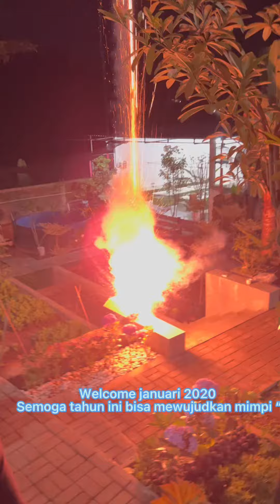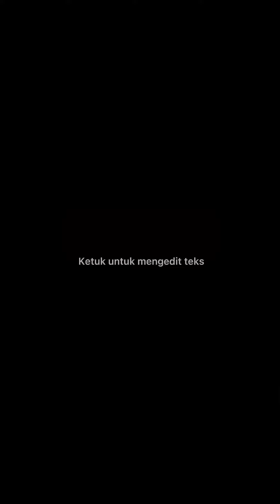KEMBANG API TAHUN BARU 2022|hallo 2022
King sama raja merayakan tahun baru2022
Bagus banget kembang api nya